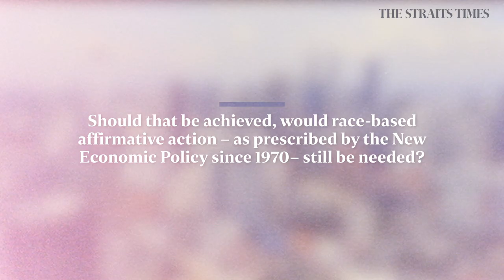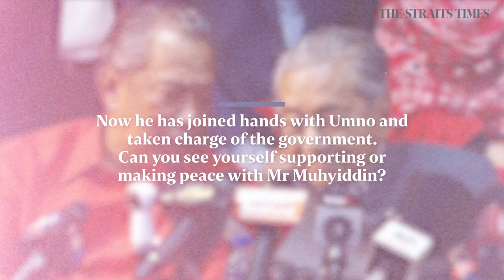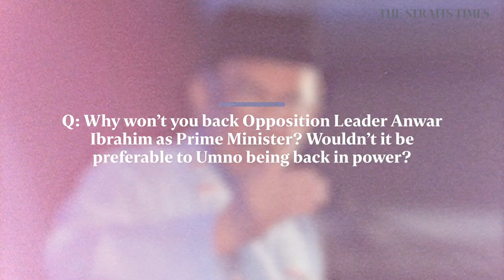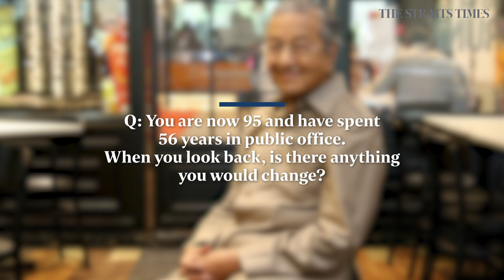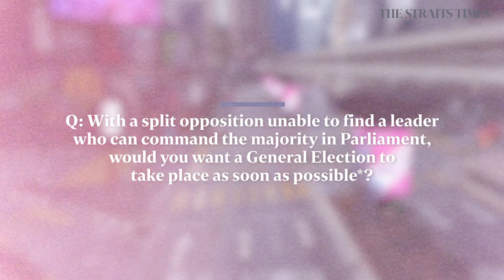The ST interview: Mahathir on Muhyiddin, regrets and future elections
Former Malaysian premier Mahathir Mohamad could yet lead his two-month-old party, as well as the opposition, into the next general election, as he revealed that supporters still want him to continue as an elected representative. ST Malaysia correspondent Shannon Teoh interviews former Malaysia prime minister Mahathir Mohamad. Read the story